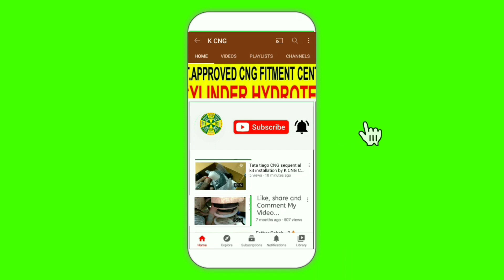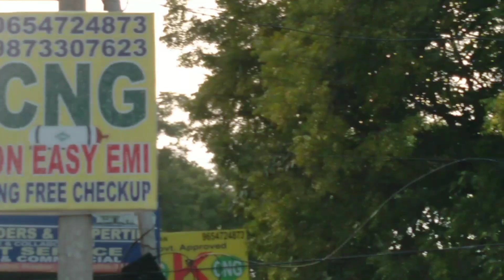company ka kam Kaisa Hota Hai aur K CNG ka kam Kaisa Hota Hai customer feedback 2 minut Mein sort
k CNG
shop number 84 first floor ring road market Sarojini Nagar pin code number 110023
nearby Amritsari kulche wale